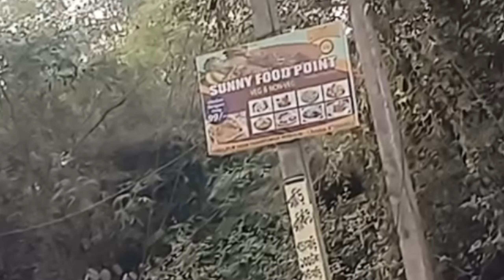Mama Bhagne Pahar Dubrajpur | Birbhum Ride | Asansol to Birbhum ride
Birbhum Mama Bhagne Pahar tour
mama Bhagne Pahar history
mama Bhagne Pahar bike ride
asansol to Dubrajpur bike ride